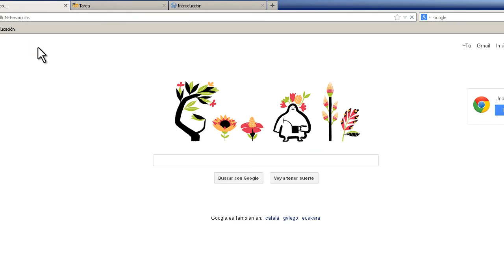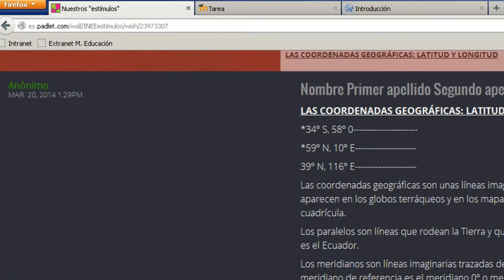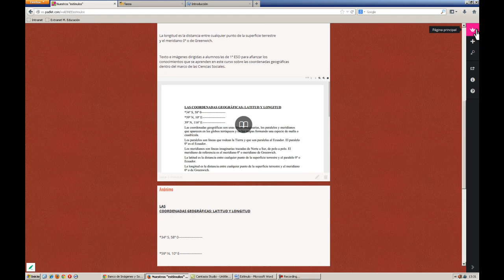Tutorial Padlet para el curso "Evaluaciones Externas Internacionales"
Videotutorial de ayuda para la realización de actividades colaborativas a través de panel en Padlet. Curso "Evaluaciones externas internacionales del sistema educativo". INTEF. Marzo 2014.